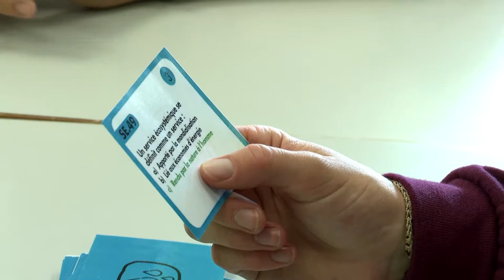Le jeu de la transhumance – Leader Montagne basque